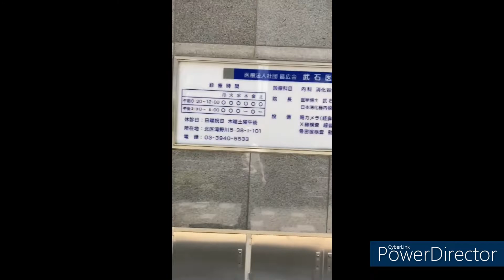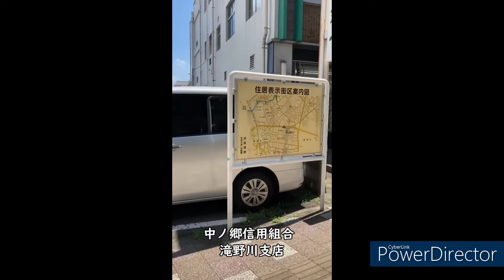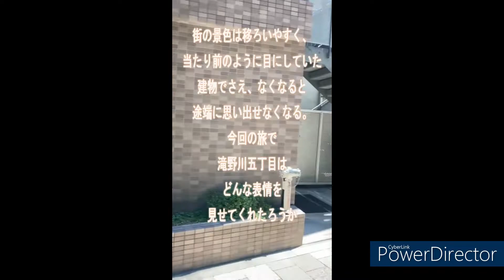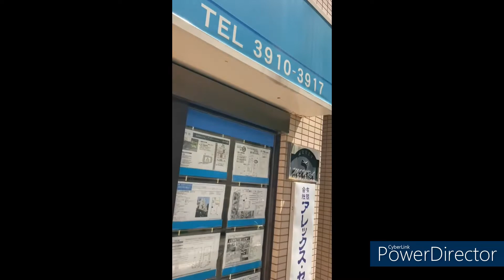【東京 都内 散歩】おすすめ！ 滝野川五丁目の街並みを散歩する④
「えっ！　ここが○○？　滝野川五丁目一周の旅④～中山道をひたすら Pt.2～」

番外編は
【東京 都内 散歩】おすすめ！　滝野川五丁目の街並みを散歩する⑤「○○を一周してみた！　滝野川五丁目一周の旅～番★外★編～」
前編は
【東京 都内 散歩】おすすめ！　滝野川五丁目の街並みを散歩する③「えっ！　ここが○○？　滝野川五丁目一周の旅③～中山道をひたすら Pt.1～」